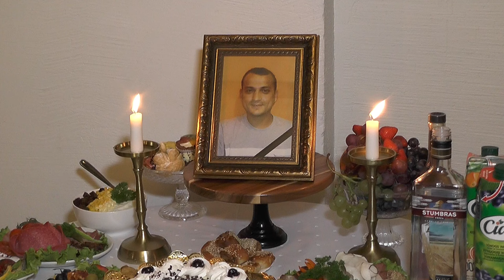Huberts Pauč beres 3 d